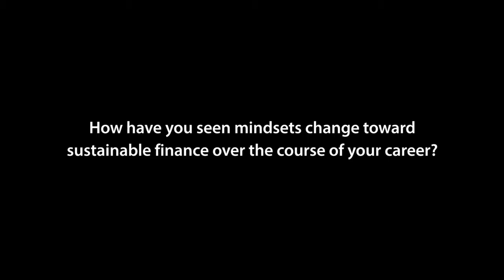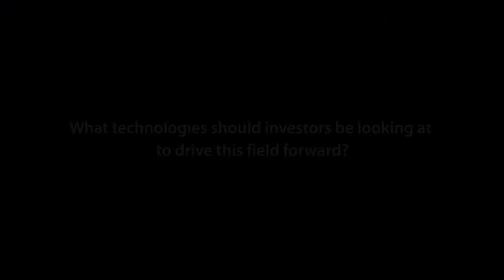In conversation with Martin Berg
In conversation with Martin Berg, Head of Environmental Funds and Climate Finance Policy, European Investment Bank (EIB).